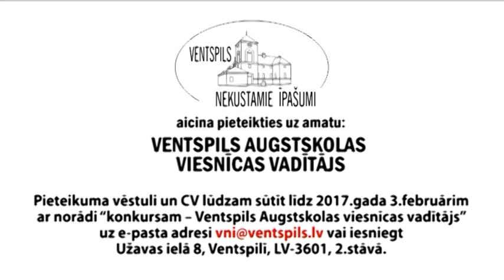Raidījums „XV Starptautiskais bardu saiets „Tatjanas diena” Ventspilī”_01.02.2017